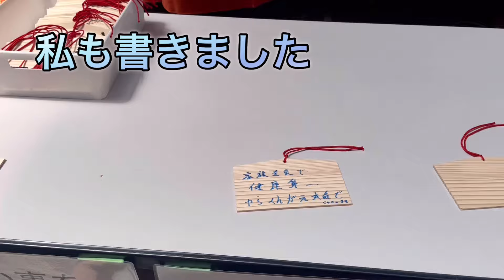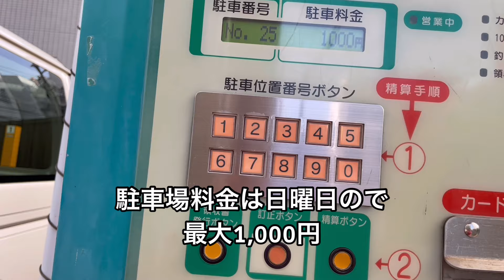人生最高で感動的な母の日、高級レストラン#高級パンプス#高級なシャネル化粧品(娘に感謝)